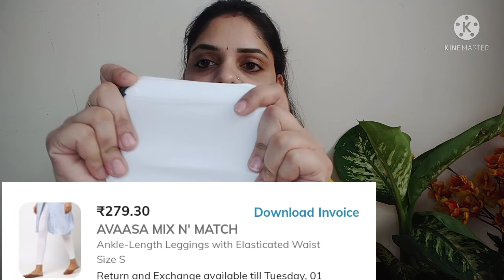Ajio Kurtas Haul💞Avaasa/Svrnaa KurtasUnder 600💞Flared Kurta 💞 @Varsha's Beauty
App link:
Use the invite code VAR1E5JDF to sign up

Hi Frnds,
My Name is Varsha Biranwar.A Fashion Lover.I Like Online Shopping and I Love Styling My Clothes.We Should Buy Clothes That We Love & CARE for them to last.
On my channel yo will find vedios on ONLINE SHOPPING REVIEW,  Smart shopping ideas, Styling tips ,Mostly Ethenic wear REview which is best.

For Reference
Height 5'4
My Size: "S" In Kurtas nd "XS" In Tops n T-Shirts